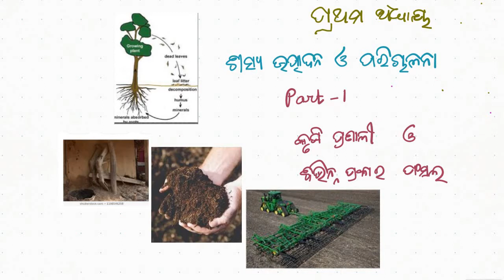ଅଷ୍ଟମ ଶ୍ରେଣୀ ବିଜ୍ଞାନ - ଅଧ୍ୟାୟ 1- ଭାଗ 1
ଶସ୍ୟ ଉତ୍ପାଦନ ଓ ପରିଚାଳନା
Odia State Syllabus
Class 8
Mathematics
Video Based Tutorials
Quiz
Objective and Subjective Questions
Moral Education